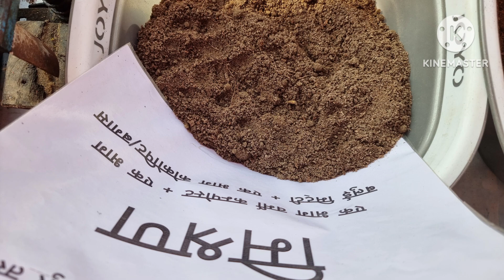गन्ने की पौध से गन्ना उत्पादन कम लागत अधिक उपज।Bud settling cane growing technology is best.